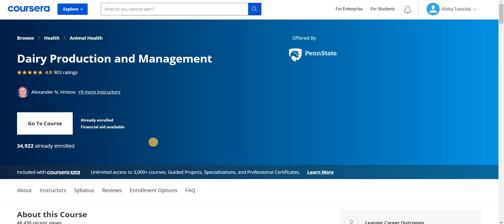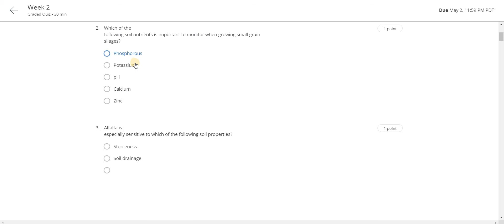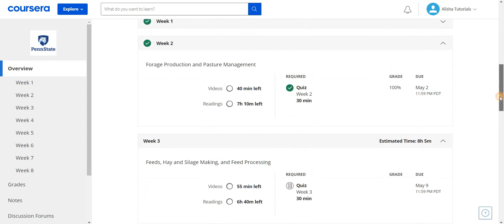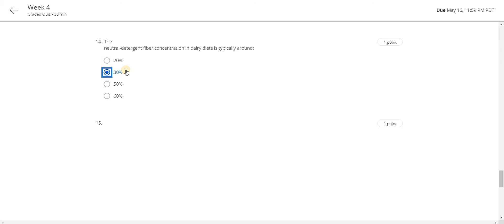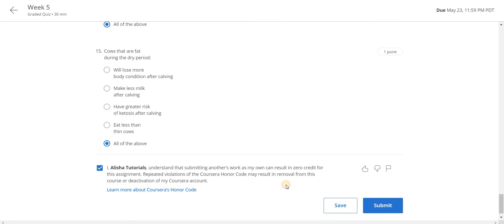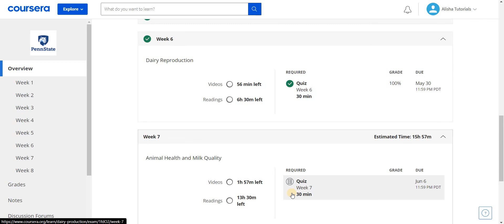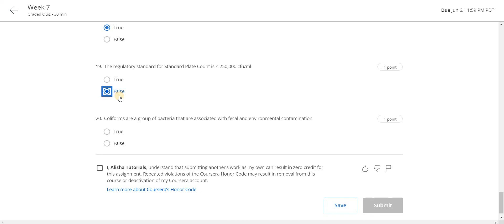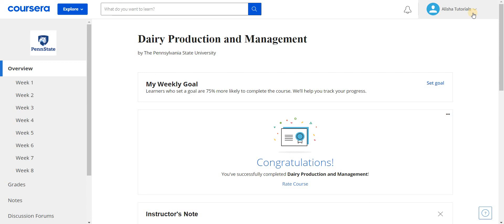Dairy Production and Management Coursera Quiz Answers | 100% Correct Answers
With the world's first MOOOOO-C, you will gain a broad and comprehensive understanding of all aspects of dairy management such as genetics, nutrition, reproduction, animal health, farm economics, and sustainability of dairy production systems. There's something here for everyone whether you are just looking for the basics or have years of experience in the dairy industry.

This is an eight-week course. Each week consists of four to nine video lectures, additional reading materials, and a multiple-choice questions quiz. Estimated study time is between three and five hours per week. Learners have the option to purchase a Course Certificate for 49.00 USD. The certificate can be purchased at any time, but you must verify your identify before taking the course quizzes in order to be eligible. For those who cannot afford the certificate fee, financial aid is available through Coursera.

Why is producing milk efficiently and sustainably so important?

Milk provides humans with over 16 essential nutrients, such as: Energy, Protein and Essential Amino acids, Vitamin A, Vitamin D, several B vitamins, including B12, Pantothenic and Folic acids, and essential minerals such as Calcium, Magnesium, Phosphorus, Potassium, Zinc, as well as other minerals. Did you know that one glass of milk provides a 5-year old child with 21% of his/her daily protein requirements and 8% of their energy needs?

Most milk in the world, about 85%, is produced from cattle. However, water buffaloes, goats, sheep, and camel are also dairy animals. The United States, India, the European Union, Brazil, and New Zealand are among the largest dairy producers in the world. Yet among these dairy-producing countries there are varied methods to generate milk with highly variable productivity and efficiency. Dairy production is vital for the survival of billions of people. Globally, around 150 million small-scale dairy households, equivalent to 750 million people, are engaged in milk production. The number and size of dairy farms varies among countries, but in India alone, there are estimated 78 million dairy farms! In the United States, one of the leading milk-producing countries in the world, total milk production has been steadily increasing in the last decades, reaching over 205 billion pounds (93 billion kilograms) in 2014. This was accompanied by a steady increase in average milk yield per cow, reaching 22,260 lb (over 10,100 kg) per lactation in 2014. How has this efficiency been achieved? What methods are necessary to ensure production of high quality milk? How do we balance milk production efficiency with animal health and environmental protection? This course will provide the student with information to better understand dairy production systems and their role in feeding the world population.

In this MOOOOO-C, you will learn about the dairy enterprise from internationally recognized dairy science professors who have delivered highly regarded dairy education programs within the United States and internationally.

Course lectures are translated into Portuguese and Chinese; PDF files of these translations can be found under each course week. The Dairy MOOC team thanks Dr. Antonio Branco (Universidade Estadual de Maringá, Brazil) and Ms. Yuanyuan Zhang (Pennsylvania State University) for translating the lecture materials.

This course was supported by the generous contributions of Innovation Center for US Dairy at Silver Level and Pancosma North America, RP Nutrients, Inc. and Arm and Hammer, which provided funding support at a Bronze Level.  The Pennsylvania State University has final responsibility for the academic content of this course.
Are you ready to learn a lot, and have some fun while we’re at it?  If so, I hope you’ll join us!  Let’s get started!!!

This video was only for referring answers